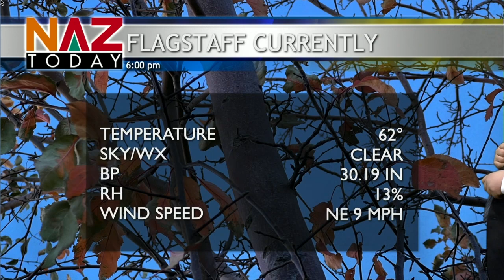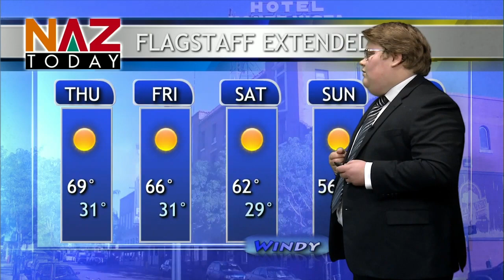Flagstaff Weather – April 10, 2024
Student Forecaster Matt Kienitz has the latest for Northern Arizona Weather. (PREVIOUSLY ARCHIVED)